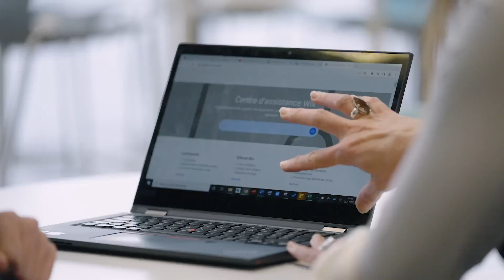Working at OneSchool Global